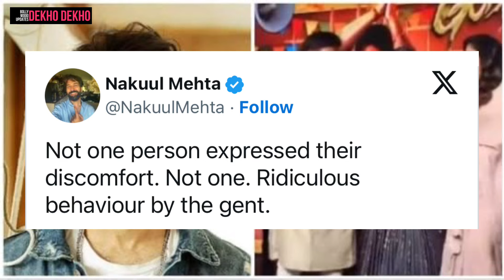Celebrities Reaction On Telugu Actor Nandamuri Balakrishnan Push Anjali on Stage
balakrishan push anjali on stage,
anjali on balakrishna,
celebrities on balakrishna,